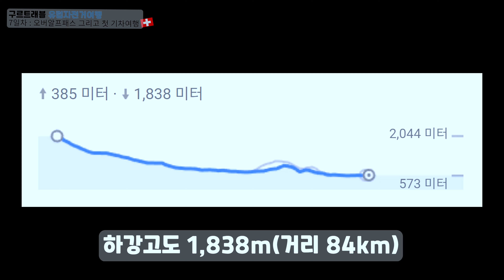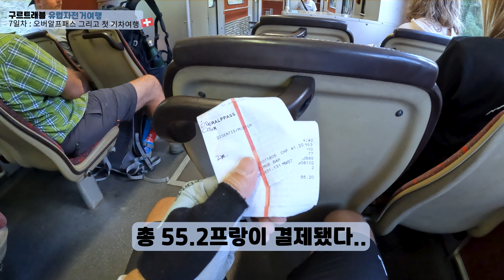알프스 넘어 얼떨결에 기차여행【자전거여행 7편🇨🇭】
유럽 자전거여행 7일차.
오늘은 4박5일간 머물렀던 안데르마트를 떠나는 날이다.
유로벨로15번길(라인강)의 시작점인 안데르마트에서
스위스의 동쪽에 위치한 쿠어로 이동하는 일정이다.
시작부터 오버알프패스(2,044m고갯길)를 넘는데..
짐을 싣고 오르막을 오른다는건 너무나 힘들었다.
(feat. Oberalp pass=오버알프패스=오베랄프패스?)

스위스의 맛있는 피자도 먹고,
얼떨결에 기차도 탑승해서 쿠어까지 이동하는데...